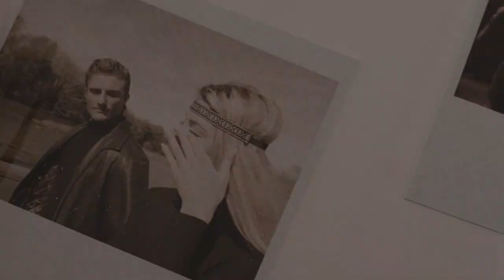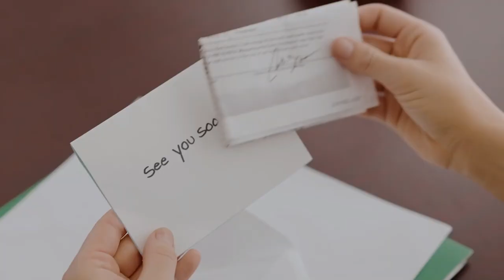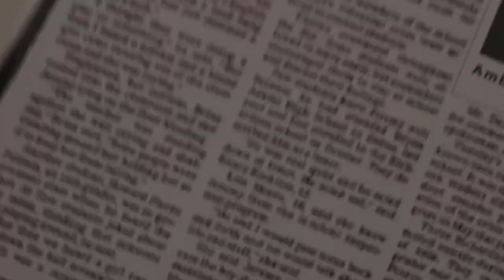House of Dolls (2023) Movie Review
Here is my review for the latest VOD horror slasher film, House of Dolls

About House of Dolls:
Three sister reunite for a family inheritance only to confront their longtime issues. They're left to remain in a doll house to collect the money but instead are plunged into a nightmare they must survive. A killer wants them and their friends dead.

DIRECTOR:
Juan Salas

WRITER:
Juan Salas

PRODUCER:
Juan Salas

CAST:
Dee Wallace
 Alicia Underwood
 Meeko
Taylor Cox
 Naomi Lopez
Jack Rain
 Phil Blevins
Trey Peyton

CASTING:
Normita Joven

STUDIO
VMI Worldwide

COUNTRY
USA

LANGUAGE
English

GENRE
Horror

RUNTIME:
80 MIN